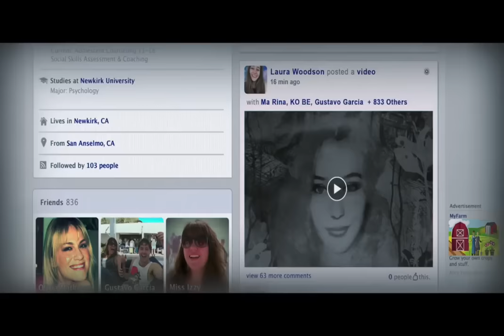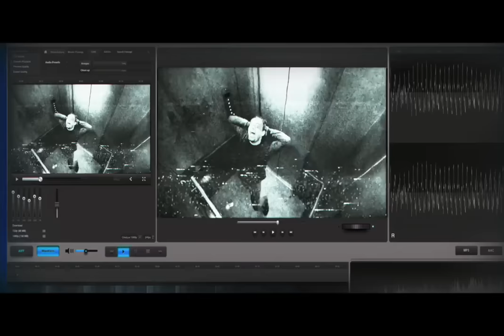Friend Request International TRAILER 1 (2016) - William Moseley, Connor Paolo Thriller HD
When a college student unfriends a mysterious girl on-line, she finds herself fighting a demonic presence that wants to make her lonely by killing her closest friends.